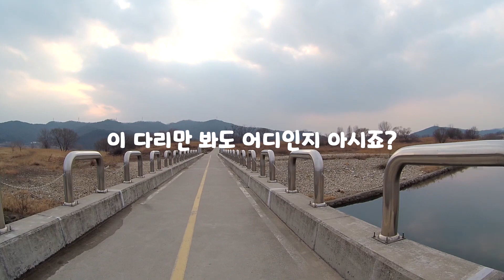강천섬에서의 백패킹..... 마지막이 될지도 모릅니다.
계도기간 : 2021년 2월 4일 ~ 5월 31일
단속 시작 : 2021년 6월 1일 ~
벌금 : 300만원 이하 과태료.